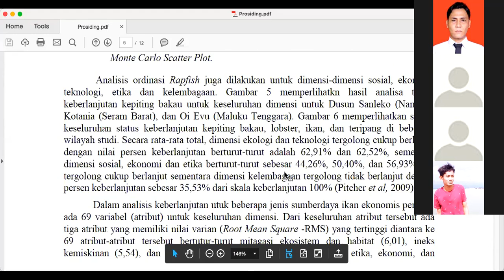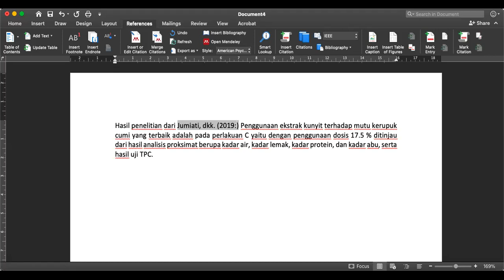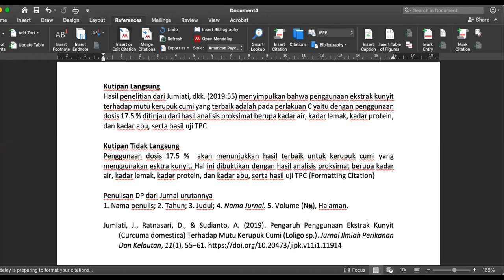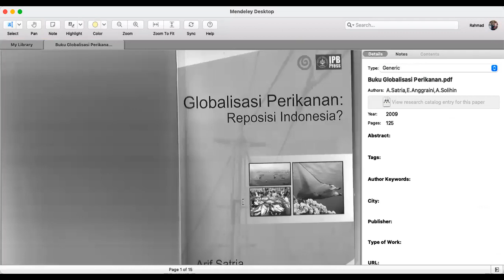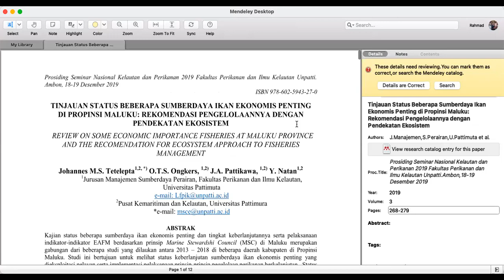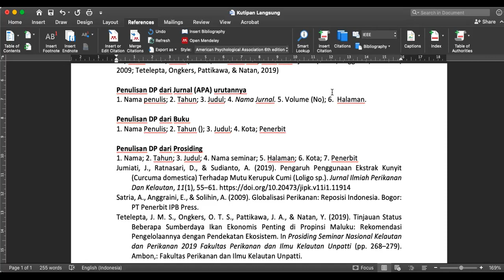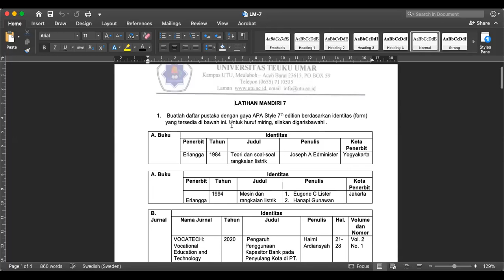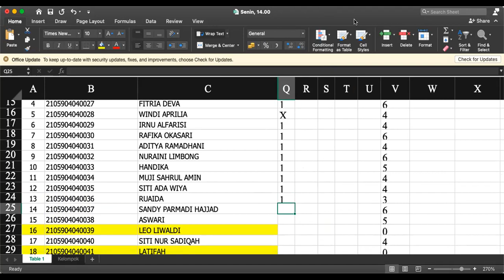Penulisan Kutipan dan Daftar Pustaka; Teknik Penggunaan Aplikasi Mendeley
Penulisan kutipan merupakan hal terpenting dalam menulis karya ilmiah. Untuk lebih jelas teknik kutipan dan penulisan daftar pustaka serta penggunaan apliaksi Mendeley, silakan tonton video ini.